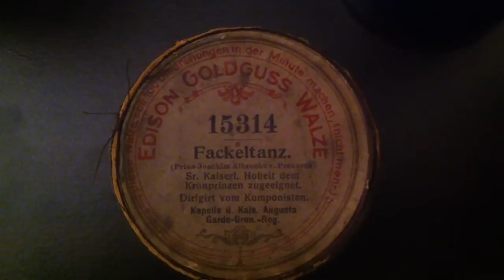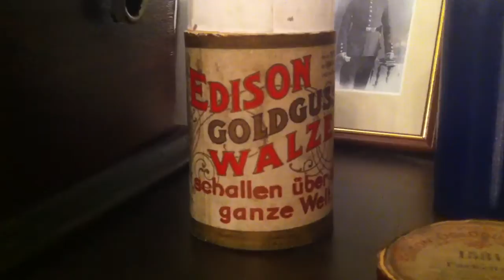"Fackeltanz" (Torch Dance) for the wedding of Crown Prince Wilhelm. Edison Record No 15314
In 1905 the German Crown Prince Wilhelm married Princess Cecilie of Mecklenburg. This recording was made on their wedding day, June 6th at the Berliner Schloss (Berlin Royal Palace). After the ceremony it was custom to the Prussian Royal Family to celebrate the "Torch Dance Ceremony". This is the only recording of it's music. The Band from Kaiserin-Auguta Grenadier Guards is directed by HRH Prince Joachim Albrecht of Prussia who also makes the announcement.
Edison Gold Mouled Record 15314 (DRP) played on an 1898 Edison Standard A Phonograph
How times have chanched...